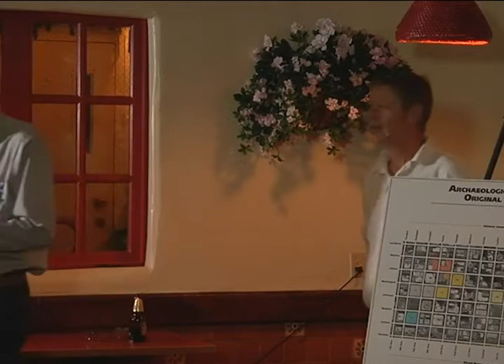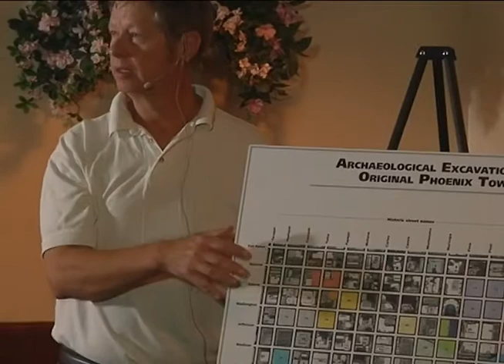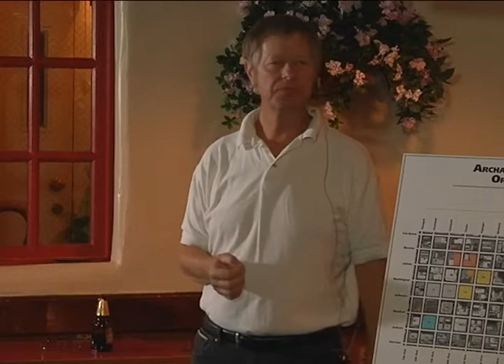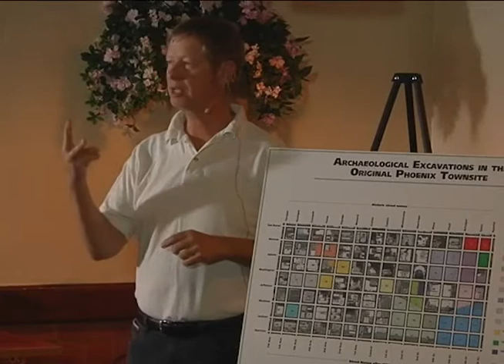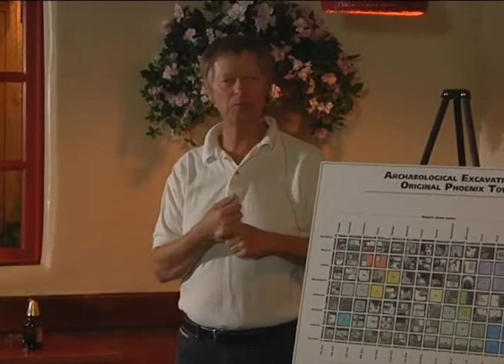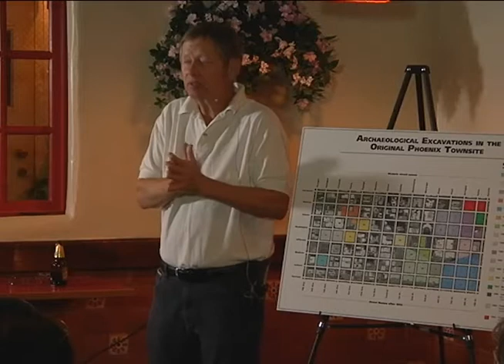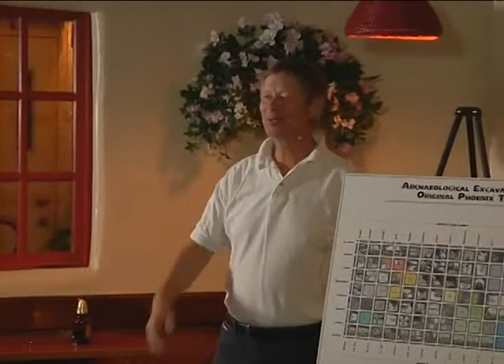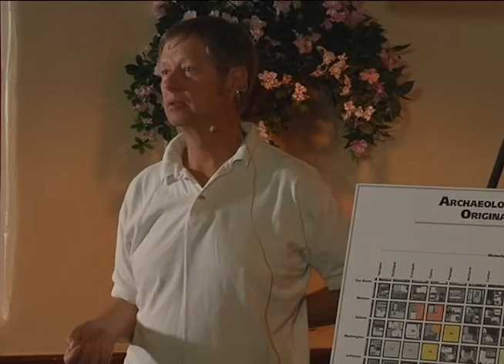Archaeology Cafe: The First Phoenix Cemetery—and More!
On Tuesday, November 19, 2013, Mark Hackbarth shared "The First Phoenix Cemetery—and More!"